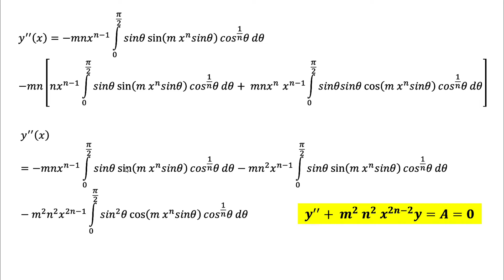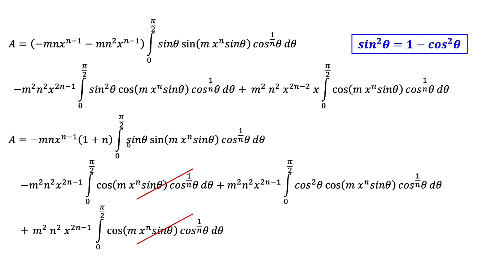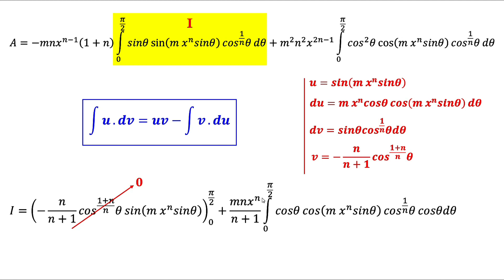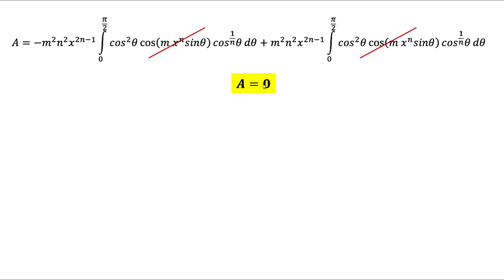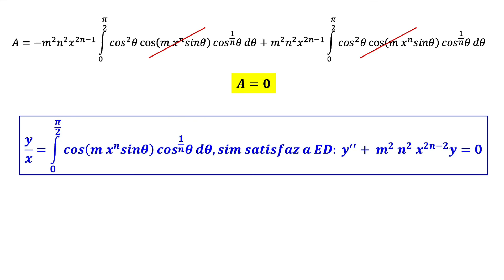Introdução às Equações Diferenciais - Exercício 7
Neste vídeo vamos falar sobre as equações diferenciais. Uma equação algébrica é uma equação em que as incógnitas são números, enquanto uma equação diferencial é uma equação em que as incógnitas são funções e a equação envolve derivadas destas funções. Numa equação diferencial em que a incógnita é uma função y(t), t é a variável independente e y é a variável dependente.

As equações são classificadas quanto ao tipo, a ordem e a linearidade.

(a) Quanto ao tipo uma equação diferencial pode ser ordinária ou parcial. Ela é ordinária se as
funções incógnitas forem funções de somente uma variável. Caso contrário ela é parcial.

(b) Quanto à ordem uma equação diferencial pode ser de 1a. , de 2 a. , ..., de n-ésima ordem depen-
dendo da derivada de maior ordem presente na equação.

(c) Quanto a linearidade uma equação diferencial pode ser linear ou não linear. Ela é linear se as
incógnitas e suas derivadas aparecem de forma linear na equação, isto é, as incógnitas e suas
derivadas aparecem em uma soma em que cada parcela é um produto de alguma derivada
das incógnitas com uma função que não depende das incógnitas.

Este é o canal  APOScience XXI, canal de ciências exactas. Surgiu para revolucionar a ciência, despertando todas capacidades intelectuais de homens e mulheres, de modo a solucionar os problemas das sociedades. Com este canal você vai aprender a analisar, interpretar e resolver problemas relacionados com as ciências exactas, utilizando métodos analíticos ou numéricos... E para estudar, relaxar, dormir,meditar, temos boas músicas para si!